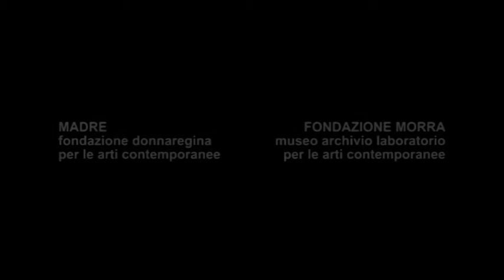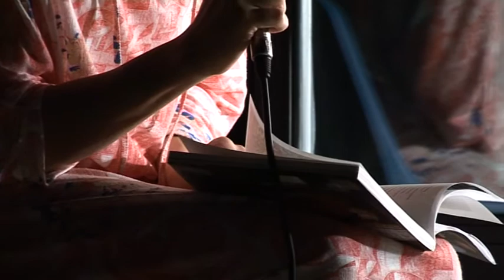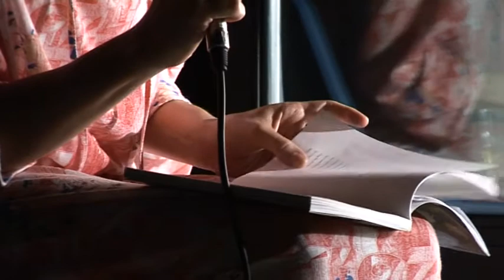Progetto XXI - Natalie Häusler - 12 settembre 2014 - Museo Nitsch Napoli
12 settembre 2014
Belvedere del Museo Nitsch - Napoli

Progetto XXI
La scrittura visuale/La parola totale

 Un video di Andrea De Cunzo Lamendola

L’esplorazione della produzione artistica più recente, ancora discussa, non del tutto sedimentata, la ricerca dell’arte sperimentale più avanzata e il sostegno alle pratiche, ai discorsi e alle narrazioni dell’arte contemporanea: è tutto questo Progetto XXI della Fondazione Donnaregina per le Arti Contemporanee che, quest’anno, si arricchisce di una nuova collaborazione, con la Fondazione Morra/Museo Nitsch.

La scrittura visuale/La parola totale, ampio programma di mostre e incontri, a cura di Giuseppe Morra, che si inaugura il 12 settembre e proseguirà fino al 15 gennaio 2015, indagando la storia della poesia visuale fra Napoli, Genova, Milano, Firenze, Roma. Il progetto comprende una sezione riservata ai giovani artisti, PRE POST ALPHABET, a cura di Eva Fabbris e Gigiotto del Vecchio, concepita come avvicinamento tra le opere degli iniziatori e delle figure cardine della poesia visiva e il modo di operare di alcuni artisti di generazioni successive.

La giornata inaugurale di La scrittura visuale/La parola totale, il 12 settembre, inizia alle ore 17:30, presso il Belvedere del Museo Nitsch (vico Lungo Pontecorvo 29d – Napoli): con i curatori saranno presenti all’inaugurazione anche Pierpaolo Forte, presidente della Fondazione Donnaregina per le arti contemporanee, e Andrea Viliani, direttore del Museo MADRE.

Nello stesso giorno (ore 18:30) sarà presentato il libro monografico “Arrigo Lora Totino” a cura di Renato Barilli e Pasquale Fameli. In Biblioteca (ore 20:00) seguono tre eventi: l’esposizione del manoscritto Le Filtre de L’Alphabet et de l’€ di Henri Chopin, la mostra retrospettiva di Arrigo Lora Totino e la mostra dedicata ai documenti, lavori audiovisivi e opere di scrittura visuale internazionale, che comprende i seguenti artisti: Alain Arias-Misson, Julien Blaine, Jean François Bory, Carlo Belloli, Jiří Kolář, Jackson Mac Low, Franz Mon, Anna e Martino Oberto, Adriano Spatola. E ancora John Cage, Paul De Vree, Heinz Gappmayr, Bernard Heidsieck, Gerhard Rühm e Luca Maria Patella (opera permanente).

A conclusione della giornata, per lo spazio PRE POST ALPHABET: Karl Holmqvist e Natalie Häusler (Sala Conferenze, dalle ore 21:00).
Dieci giovani artisti, italiani e internazionali, sono invitati dai curatori di Pre-Post Alphabet a dialogare con le pratiche e le riflessioni dei poeti visivi coinvolti ne La scrittura visuale/La parola totale. Quest'ultimo è un'iniziativa della Fondazione Morra/Museo Nitsch e Progetto XXI della Fondazione Donnaregina per le Arti Contemporanee in corso fino al 15 gennaio 2015.

I prossimi appuntamenti di Pre-Post Alphabet:
-   5 dicembre Anna Franceschini // Vincenzo Latronico in dialogo con Nanni Balestrini
- 19 dicembre Andrea Romano
- 15 gennaio Diego Tonus // Jan St. Werner

La scrittura visuale/La parola totale è un evento esemplare perché salda rigore metodologico, originalità critica e capacità di coinvolgere il pubblico attraverso studi che analizzano le poetiche visuali dal punto di vista sia storico che delle ricerche artistiche di questi ultimi anni, per delinearne prospettive e sviluppi futuri. “Il senso della mostra, scandita lungo un ampio arco temporale e geografico, capace di riscrivere, agitandole, le stabili coordinate del tempo e dello spazio” - scrivono Giuseppe Morra e Loredana Troise – “non va rintracciato nelle singole opere, quanto nel gusto collettivo e universale delle possibilità espressive impiegate; intense e intessute di segni e linguaggi differenti, le parole/immagini confluiscono e si confondono tra desideri, interessi e passioni, prendono corpo e si distaccano dal testo classico e si fondono in un nuovo contesto, espandendo il proprio potere. La forza di questa impostazione risiede nella peculiarità di una pluralità di situazioni che raccontano l'eclettismo degli artisti della poesia visiva, le loro affascinanti personalità, la loro produzione di cui si avvertono, sottesi, tracce, suggestioni e fascini inediti. Il movimento della Scrittura Visuale, opponendosi alla massificazione culturale, ha attivato nel pubblico la capacità critica, nella reinvenzione e liberazione della parola scritta, di opporsi al conformismo che indugiava esclusivamente sulla parola o sul segno privo di significato”.